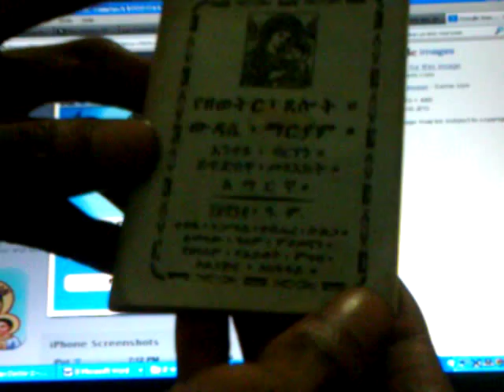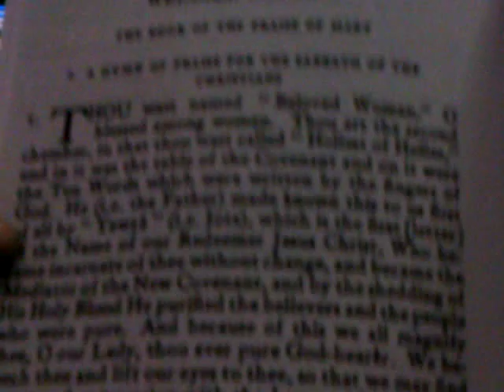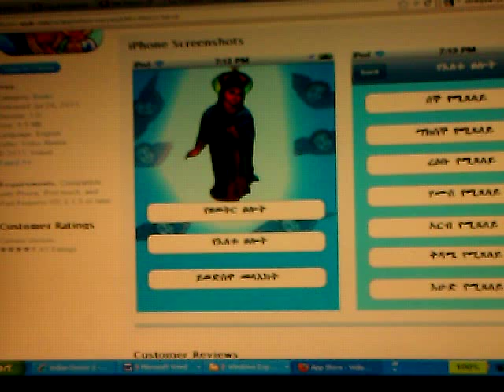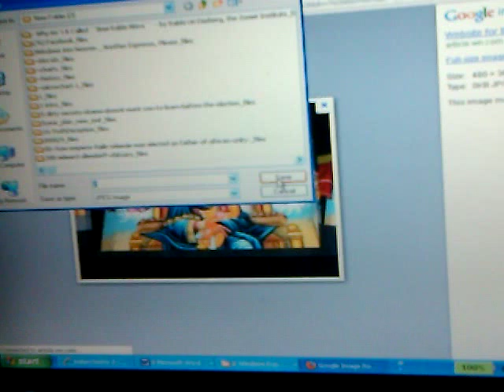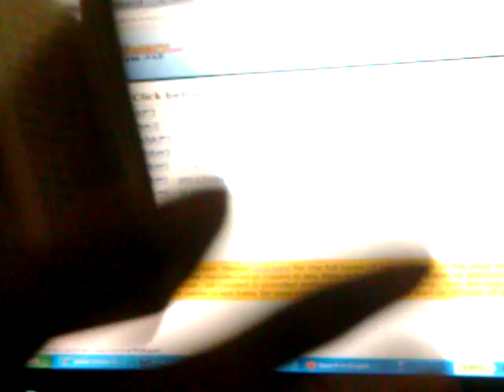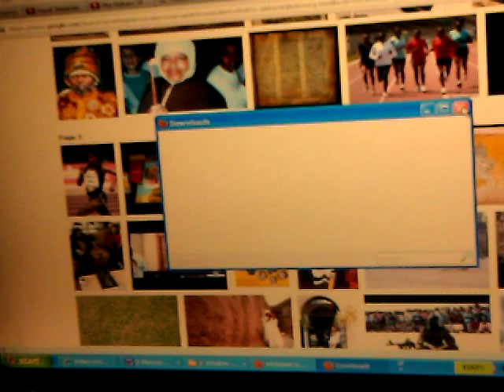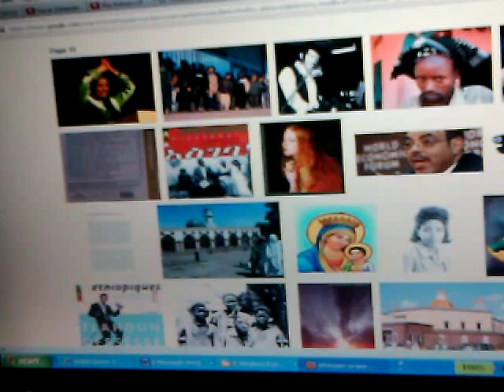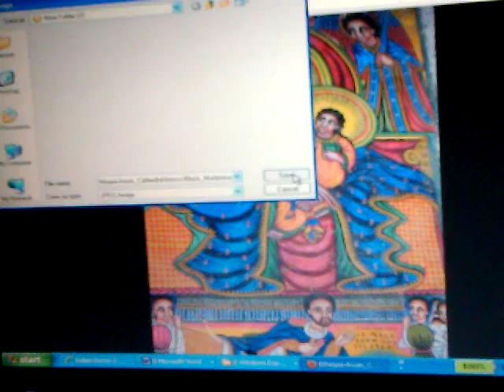WDASE MARYAM Study: "PRAY for us" Or "ASK/BEG for us" - What Amharic Really Says?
WDASE MARYAM Study: "PRAY for us" Or "ASK/BEG for us" - What Amharic Really Says? Psa 47:7  For God [is] the King of all the earth: sing ye praises with understanding.
What does Lemignilin really means? Does it mean to "pray" (meSelley) or what? Ras Iadonis here shows that it is evident that it does not mean to "pray for us," RATHER, IT MEANS "BEG/ASK/PETITION FOR US, O HOLY LADY (MOTHER OF GOD)"! This is VERY IMPORTANT because it separates the TRUE from the false and adds clarity to Our HAIMANOT, LIVING FAITH, i.e. Spirituality!

RASTAFARI WEDDASE MARYAM: Amharic Praise of the Black Madonna; IHUD 1st Day - Art.1 by RAS IADONIS TAFARI (Wdm. Yadon) JOIN INI on FACEBOOK

RASTAFARI WEDDASE MARYAM: Amharic Praise of the Black Madonna; IHUD 1st Day - Art.1

Jah "Rastafari Movement (Religion)" "Jesus Christ" Yeshua "Black Messiah" Ihud Sunday second Sabbath 1st Day Christians Weddase Aksum Dingil Virgin Maiden Kiddist Maryam Almah Virgo "Black Star" "Jesus (Deity)" God particle DNA Melanin Black Madonna "Black People (Ethnicity)" "Legends of Our Lady Mary" New Jerusalem Africa "Africa (Western Influence)" Beta Israel Iota "Praise (song)"

"Mary (mother Of Jesus)" "Praise of Maryam" Ethiopic Tewahedo EOTC EOC Amharic Dersan Ethiopia Africa Widdase Weddase "Study (art)"  Keddist Dingil Imabetachin "Legends of Our Lady" pray ask petition beg lemene "Ethiopia (Country)" "Africa (Continent)"